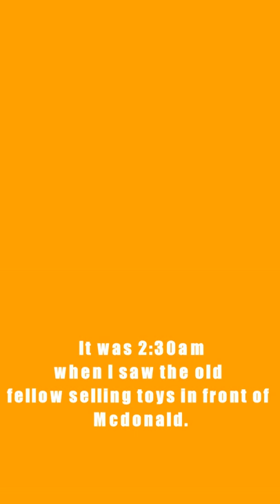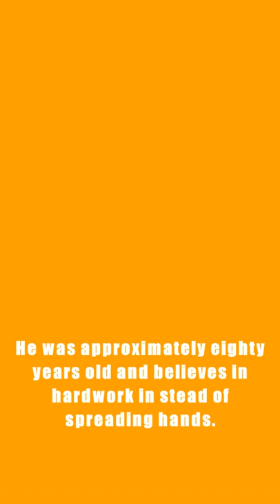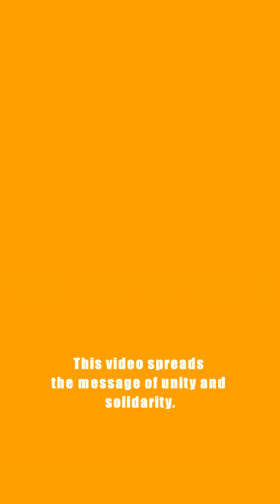Old Man Story heart touching story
the wise old man story

old man story in english

short story about old man

my old man short story

the wise old man story in hindi

the wise old man story author

story of old man and his four sons